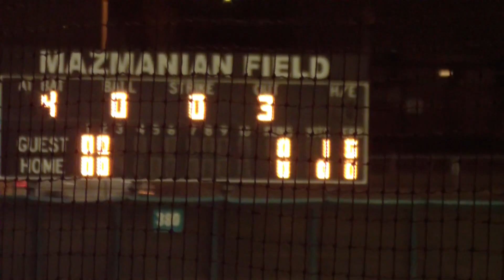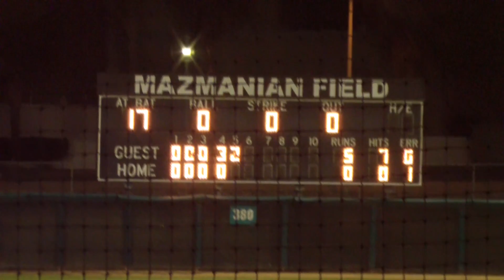2013 DICKS SPORTING GOODS SGV BASEBALL CHAMPIONSHIP NORTHVIEW VS SOUTH HILLS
This video was produced for the San Gabriel Valley Newspaper Group.  The software used was Cyberdirector Powerdirector 10.0. The game was shot in Full HD...